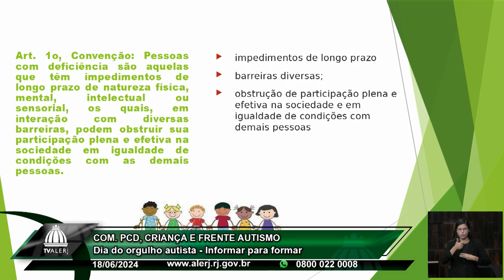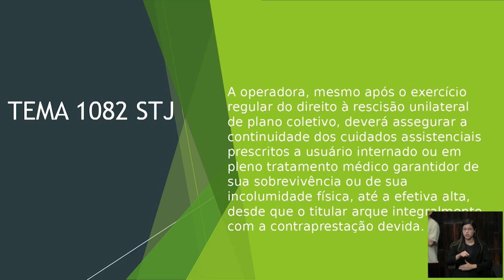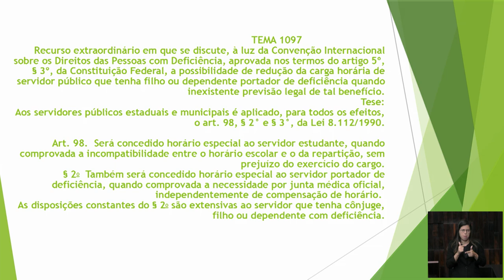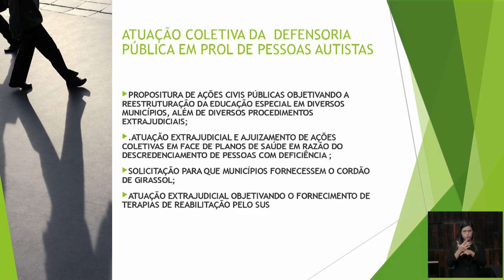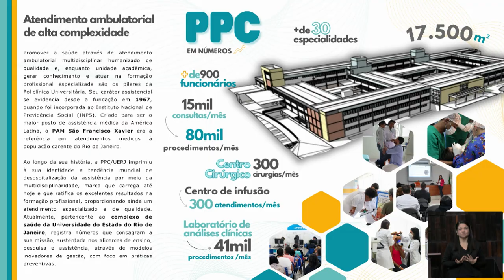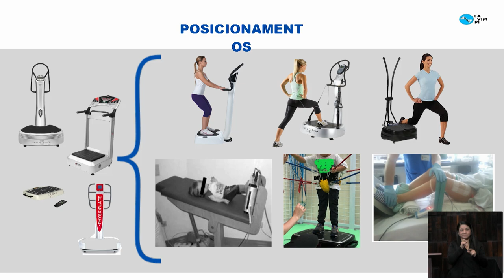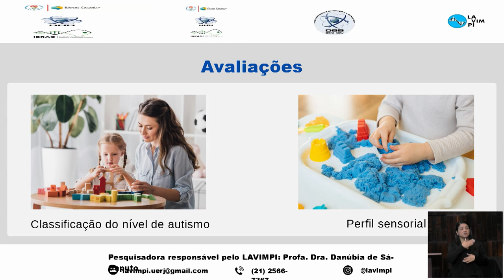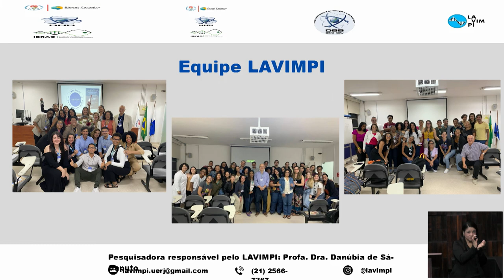Com. Pessoa com Deficiência, Criança e Frente Autismo - Dia Orgulho Autista - Informar para formar